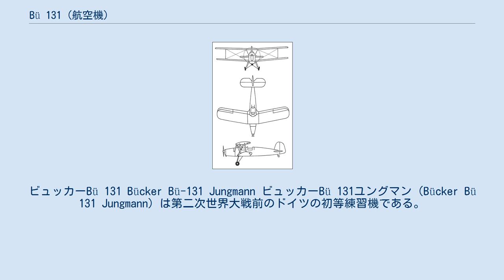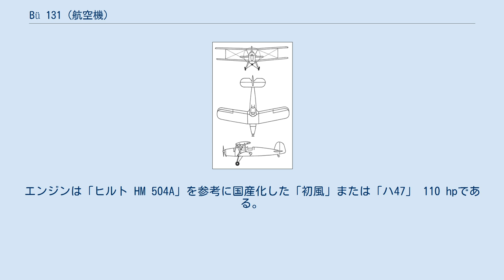Bü 131 (航空機)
ビュッカーBü 131 Bücker Bü-131 Jungmann ビュッカーBü 131ユングマン（Bücker Bü 131 Jungmann）は第二次世界大戦前のドイツの初等練習機である。
1934年に初飛行した。
 1932年に設立されたビュッカー社は、軽飛行機を専門に開発を行っていた。
その第1弾としてドイツ空軍向けの初歩練習機として開発されたのが、Bü 131である（愛称のユングマンは新兵の意味）。
 Bü 131は鋼管構造の胴体と木製桁に羽布張りの主翼を持ち、開放式複座の複葉機だった。
テストの結果は飛行性能優秀で、直ちに量産が開始された。
その後、エンジンを強化した型が1936年から生産されドイツ国防軍の主要初歩練習機となった。
第二次世界大戦後半には、対ソ連軍相手の対地攻撃に用いられた機体もある。
 生産はドイツの他、チェコ、スペイン、日本（後述）でライセンス生産された。
また、ハンガリー、ユーゴスラビア、スイスなどにも大量に輸出された。
 日本においては1938年（昭和13年）4月にイリス商会によって1機のBü 131Bが輸入され、日本海軍および陸軍が実験機として使用した。
海軍における略符号はKXBu1。
また、1938年3月には満州飛行協会が5機のBü 131を輸入している。
 その後、KXBu1を原型として、海軍が九州飛行機で二式初歩練習機「紅葉」(K9W)として、陸軍が日本国際航空工業で四式基本練習機（キ86）として、Bü 131をライセンス生産した。
エンジンは「ヒルト HM 504A」を参考に国産化した「初風」または「ハ47」 110 hpである。
紅葉は200機、四式基本練習機は1,030機生産された。
 三面図